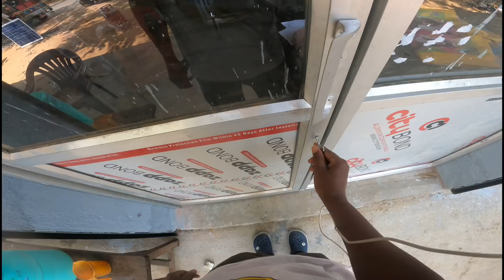गिरते गिरते बचे अंधी तूफान में। Apni new studio ka kaam suru ho gaya.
Hi.

Lota pani Engagement
wedding photography
Christian Church wedding
ring ceremony
wedding photography
wedding videography
album video maker
camping in heavy rain in
solo camping india
camping vlog
camping in snow
firat time camping in jungle
netarhat tourist spot
netarhat tourist places
netarhat tourist places in jharkhand ik
netarhat tourist spot hotel
netarhat tourism
netarhat tourism jharkhand
netarhat tourist guide
netarhat tourist spot status
ranchi netarhat tourist spot
netarhat all tourist places
netarhat field firing range
netarhat field firing range song
netarhat field firing range 2022
netarhat field firing range kya hai